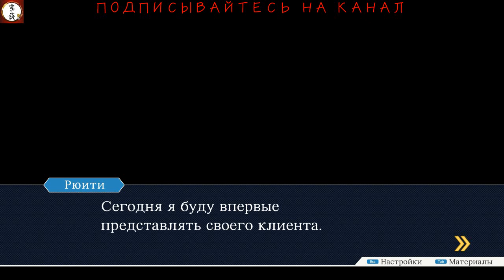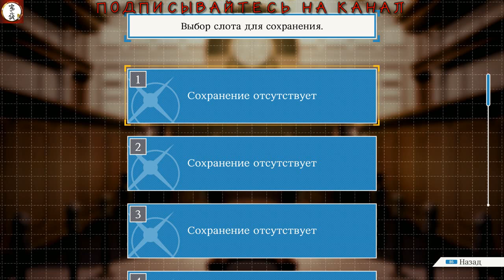Судебный_поворот_ЧАСЫ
Ace Attorney, известная в Японии как Gyakuten Saiban, — серия компьютерных игр в жанре квеста, созданная Сю Такуми и изданная Capcom, в которой игроки примеряют на себя роль адвоката в вымышленном судебном сеттинге, основанном на японской системе расследований уголовных дел, чтобы добиться для своих клиентов вердикта
Наши контакты ( есть товары в группе )